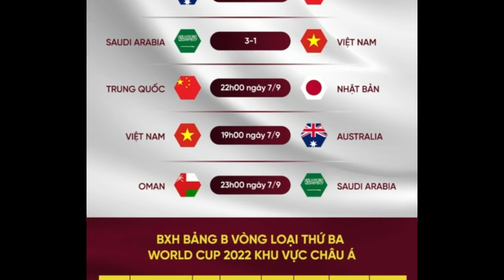Các tuyển thủ Việt Nam ra sân bay về nước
Các cầu thủ đội tuyển Việt Nam chỉ được ngủ khoảng 3 tiếng, sau đó phải dậy từ sớm để chuẩn bị hành lý để ra sân bay trở về nước, sẵn sàng cho trận tiếp đón Australia trên sân Mỹ Đình ngày 7/9 tới.
Sau trận thua chủ nhà Saudi Arabia 1-3 tối qua ở bảng B vòng loại World Cup 2022 khu vực châu Á, các thành viên đội tuyển Việt Nam về tới khách sạn vào lúc hơn 23h00 (giờ địa phương). HLV Park Hang Seo yêu cầu các cầu thủ nhanh chóng ăn nhẹ, nghỉ ngơi sớm để lấy lại sức lực.

Tuy nhiên, sau trận thua đáng tiếc, nhiều cầu thủ đã rất buồn. Trung vệ Đỗ Duy Mạnh đã gửi lời xin lỗi trên trang cá nhân, anh viết: "Tôi xin gửi lời xin lỗi chân thành nhất đến Ban huấn luyện cùng toàn thể anh em cầu thủ và người hâm mộ bóng đá Việt Nam. Tôi cũng rất buồn, điều đáng tiếc nhất lại đến với tôi và tuyển Việt Nam".
Rất nhiều đồng đội của Duy Mạnh đã động viên, bởi trung vệ đội tuyển Việt Nam không có lỗi trong tình huống để bóng chạm tay. Thủ thành Tấn Trường nhấn mạnh "đường còn dài, cố lên anh em".

Các cầu thủ đã có một đêm khó ngủ, tuy nhiên ngay cả ngủ được thì toàn đội cũng chỉ có khoảng 3 tiếng, bởi tất cả phải dậy vào lúc 4h sáng để chuẩn bị ra sân bay để về nước.

So với chặng bay lượt đi đội tuyển phải quá cảnh tại Doha, Qatar thì chặng bay thẳng lượt về giúp thầy trò HLV Park Hang Seo rút ngắn được khá nhiều thời gian.

Chuyến bay đưa các cầu thủ rời Saudi Arabia về Việt Nam cất cánh lúc 6h45 (giờ địa phương). Theo dự kiến, chuyến bay chở các thành viên đội tuyển Việt Nam hạ cánh kỹ thuật tại sân bay Vân Đồn, sau đó về tới sân bay Nội Bài (Hà Nội) vào 20h20 (giờ Việt Nam) cùng ngày.
Sau khi nhập cảnh, tất cả các thành viên đội tuyển sẽ gia nhập "bong bóng khép kín" để chuẩn bị cho trận đấu kế tiếp gặp đội tuyển Australia, diễn ra vào ngày 7/9 tới tại SVĐ Mỹ Đình.

Ngoài 25 cầu thủ trở về cùng đội tuyển Việt Nam tham gia tập luyện, HLV Park Hang Seo sẽ bổ sung thêm 4 cầu thủ đang tập cùng U22 Việt Nam là Trọng Đại, Xuân Nam, Đình Kha và Văn Kiên trở lại đội tuyển quốc gia.

Trước đó, mọi công tác chuẩn bị cho trận đấu giữa đội tuyển Việt Nam và Australia được AFC và VFF gấp rút hoàn thành. Hệ thống VAR cũng đã về tới sân Mỹ Đình và đang được hoàn thiện để chính thức hoạt động vào 19h00 ngày 7/9.

Nói về trận đấu này, HLV Park Hang Seo cho biết: "Chúng tôi sẽ tiếp tục hoàn chỉnh về mặt sơ đồ. Trận tới, chúng tôi gặp Australia trên sân nhà, đây là một đội bóng hạt giống được đánh giá cao hơn cả Saudi Arabia. Nhưng trên sân nhà chúng tôi vẫn phải tiếp tục nỗ lực cao nhất".

Sau lượt trận đầu, đội tuyển Việt Nam tạm xếp thứ 5 trên bảng xếp hạng, cùng với Nhật Bản và Trung Quốc là các đội chưa có điểm nào.